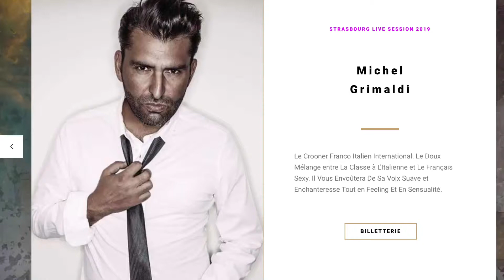Michel Grimaldi Crooner - SLS-Strasbourg LIVE SESSION 2 - EROTISM is an ART- 28/2/2019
Vidéo - Sony Handycam FDR - AX53 - Canon PowerShot G7 X Mark II - Canon Powershot G1X Mark III

SLS-Strasbourg LIVE SESSION 2 - EROTISM is an ART-

L'Art se décline sous plusieurs aspects et possède de nombreuses vertues, dont celles de sublimer nos pensées,  nos rêves, nos désirs.
Pour cette "édition spéciale", nous avons sélectionné pour vous des artistes aussi talentueux qu'originaux. Des artistes dont le seul but sera de transcender nos sens, de flirter avec notre imaginaire.
Au programme Musique, Live, Art Visuel et performances aussi originales que pétillantes
ÉVÉNEMENT INTERDIT AUX MOINS DE 18 ANS.
Des fines gâteries élégamment conçues par notre chef partenaire "Taste of sun| | HEY MAMA" ainsi que de nombreuses surprises seront aux rendez-vous.
/15€ sur place (dans la limite des places disponibles )

Nombre de places limité

ARTISTE 7 des SLS-Strasbourg LIVE SESSION 2 - EROTISM is an ART-
Michelgrimaldicrooner
Le Crooner Franco Italien International
Le Doux Mélange entre La Classe à L'Italienne et Le Français Sexy
Il Vous Envoûtera De Sa Voix Suave et Enchanteresse Tout en Feeling Et En Sensualité...

Aedaen
1A rue des aveugles
67000 Strasbourg
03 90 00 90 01